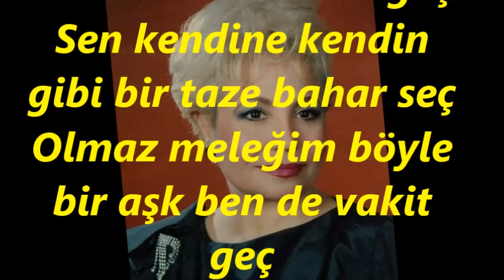Ayten ZENGER-Ben Gamlı Hazan Sense Bahar Dinle De Vazgeç (HİCAZ)R.G.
SOLİST:
*AYTEN ZENGER*
VİDEOYU YAPAN
*RECEP GAYRETLİ*
GÜFTE:  SITKI ANGINBAŞ
BESTE:  MELAHAT PARS
USUL:  AKSAK
MAKAM:    HİCAZ
Ben gamlı hazan sense bahar dinle de vazgeç
Sen kendine kendin gibi bir taze bahar seç
Olmaz meleğim böyle bir aşk ben de vakit geç